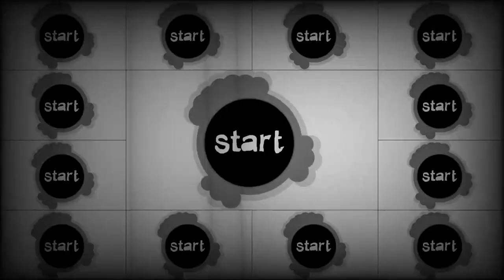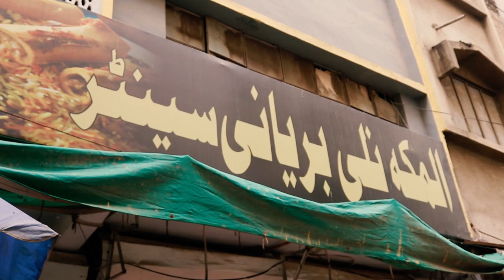BIRYANI| NALLI BIRYANI GOUSIA| ALMAKAH|GIANT BONE MARROW BIRYANI + Ultimate Pakistani Street Food!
BIRYANI NALLI BIRYANI BONE MARROW BIRYANI also known as biriyani, biriani, birani or briyani, is a mixed rice dish with its origins among the Muslims of the Indian subcontinent.This dish is especially popular throughout the Indian subcontinent, as well as among the diaspora from the region. It is also prepared in other regions such as Iraqi Kurdistan.It is made with Indian spices, rice, meat (chicken, goat, beef, prawn, or fish), vegetables or eggs.

MY TRIPOD

MY LENS

MY MIC

Video editor

THANKS..